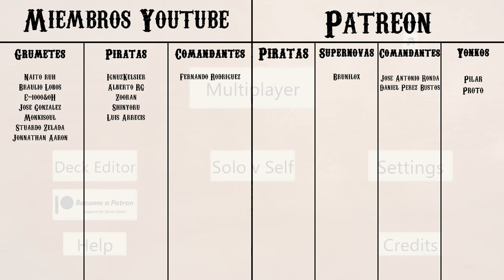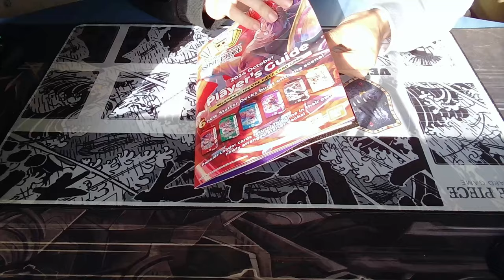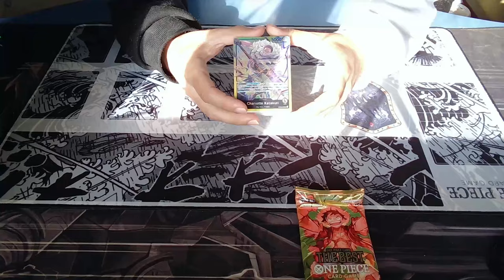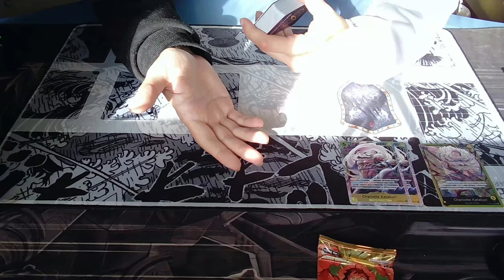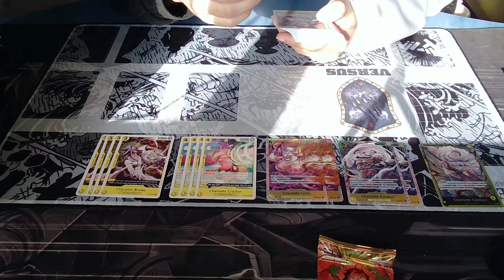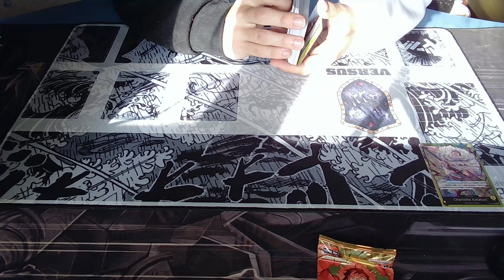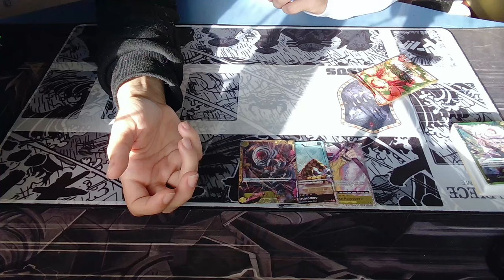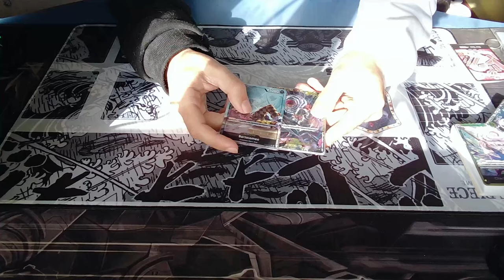ST20 KATAKURI , ANALISIS, UNBOXING Y MEJORAS | ONE PIECE CARD GAME EN ESPAÑOL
Hoy os traigo un video donde os enseño como mejorar el St20 y que otros deck nos podemos montar con las cartas del St de Katakuri amarillo.

Lista base:
1xOP03-099
4xOP03-106
4xOP03-107
4xOP03-110
4xOP03-112
4xOP03-115
4xST07-005
4xST07-014
2xST20-001
4xST20-002
4xST20-003
2xST20-004
2xST20-005
4xOP03-118
4xOP03-121

Mejorada:
1xOP03-099
4xOP03-112
4xOP03-113
4xOP03-114
4xOP04-100
4xOP05-102
4xOP05-105
4xOP06-104
4xOP06-110
4xOP08-106
4xST07-010
4xST20-003
4xOP06-115
2xOP07-116

Tiempos
0:00 Intro
0:52 Analisis St20
04:40 Unboxing St20
16:31 Mejoras
22:04 Game Katakuri vs Pluffy